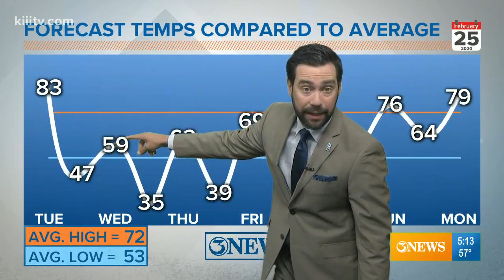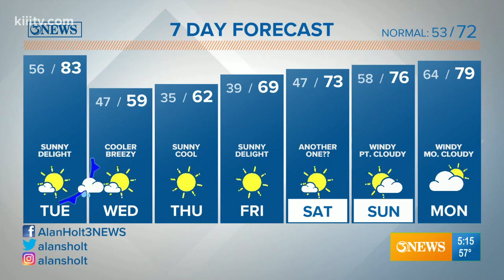Alan Holt KIII South Texas Weather Forecast 02-25-2020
Sunny and warm Tuesday.  A strong cold front moving through early Tuesday evening brings a three day cold snap to South Texas.